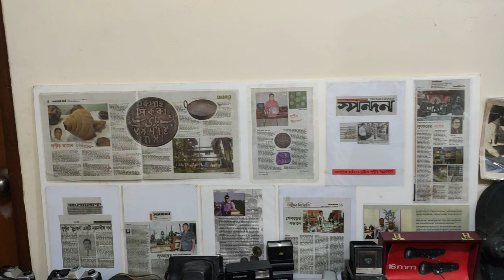Vintage camera collection।। পুরাতন সব ক্যামেরার কালেকশন।।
YouTube 👉 AronStory

AronStory ইউটিউব চ্যানেলে আপনাকে স্বাগতম।

👉 We create contents only entertainment purpose.
👉 We spread only positivity and love.

LEDStripLightsetup।।. কিভাবে এলইডি লাইটস সেটআপ করবেন।। AronStory

Music Link 👉